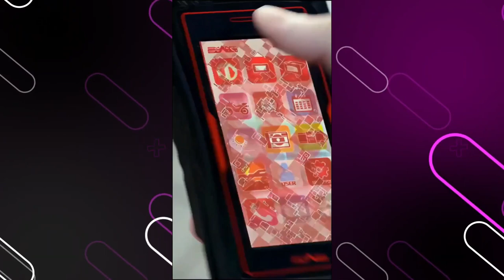JStillPending Shorts Volume.3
- List -
0:00 Intro
0:05 Kamen Rider Unhenshin
0:55 Kamen Rider Buffa 4k
1:08 Kamen Rider Next Faiz 4k60fps
2:07 Runa Kato is a Japanese latte artist renowned.
2:58 Kamen Rider Next Kaixa 4k
3:51 Kamen Rider Doom Geats 4k
4:71 Here are the subtitles. Shoutout to Puroresu Central’s Kevin Wilson for the source.
5:19 Kamen Rider Black-RX Transition Shorts [PT 3]
6:20 Outro

Song: Final Days of Summer